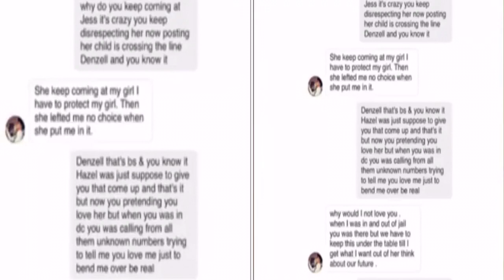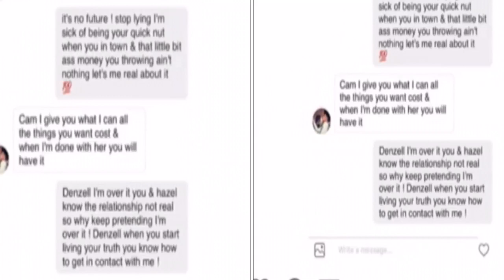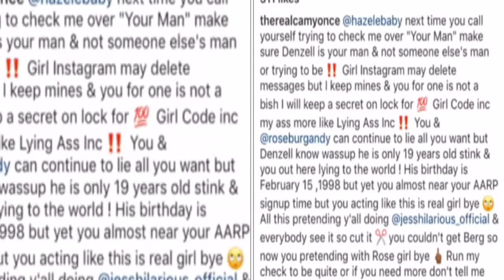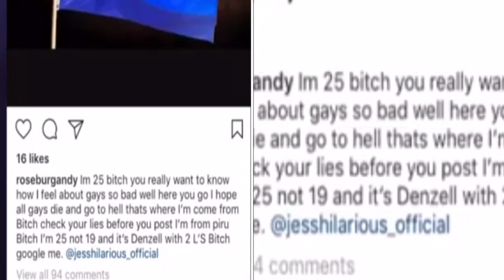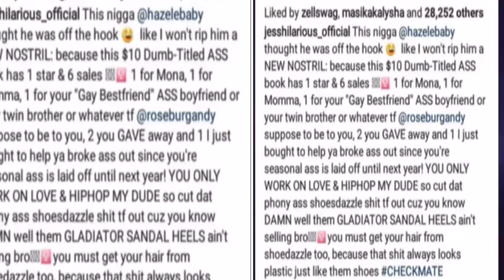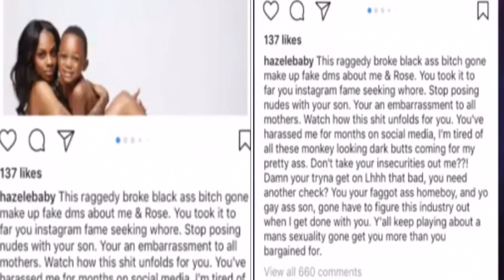Hazel E boyfriend Rose Burgundy finds himself IN A LOVE TANGLE with his BAE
Business Info